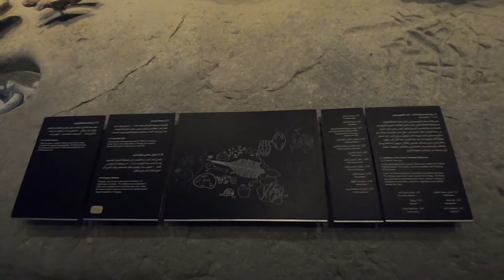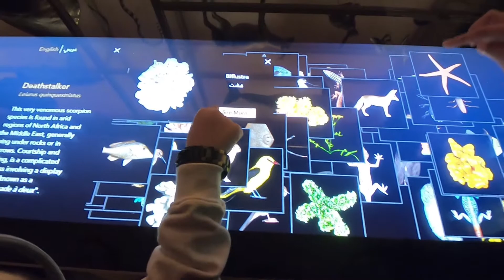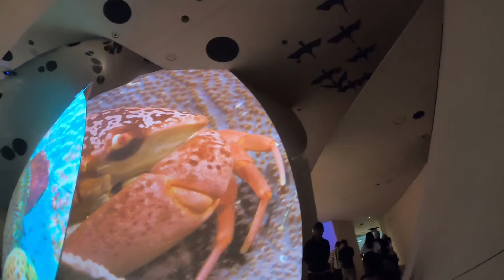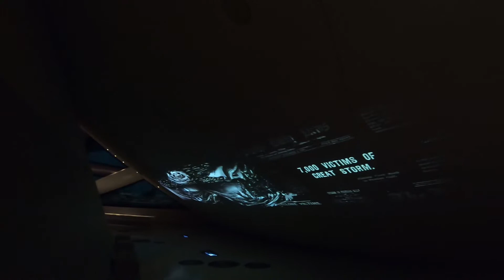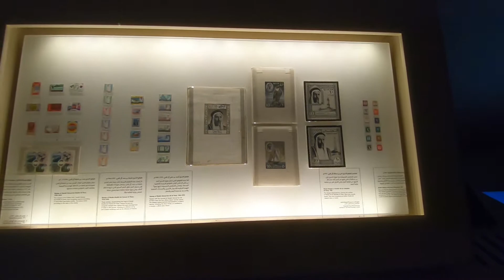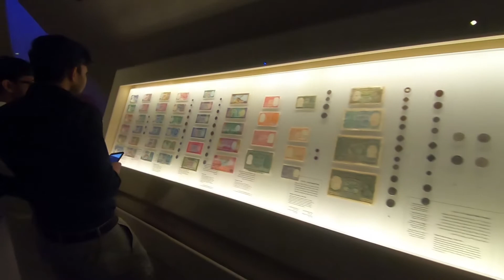QATAR NATIONAL MUSEUM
qatar museum, museum